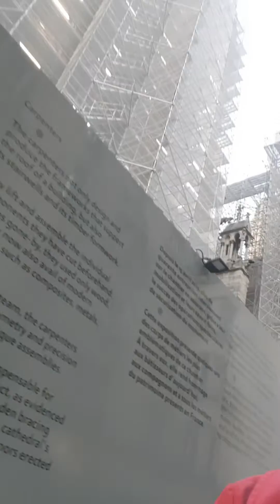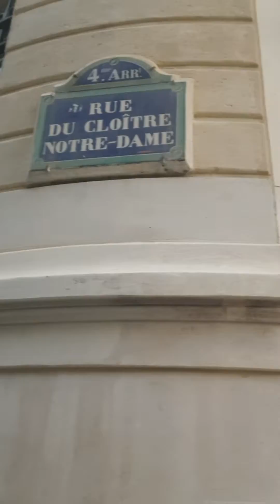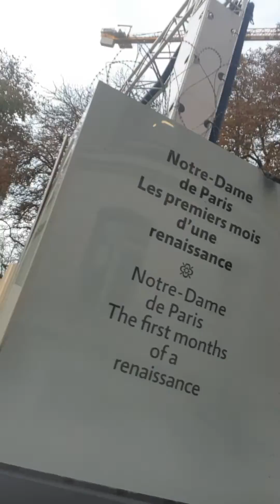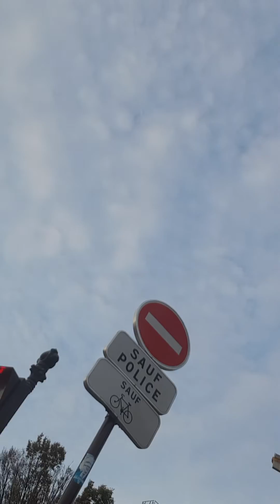Notre-Dame de Paris 29 octobre 2022